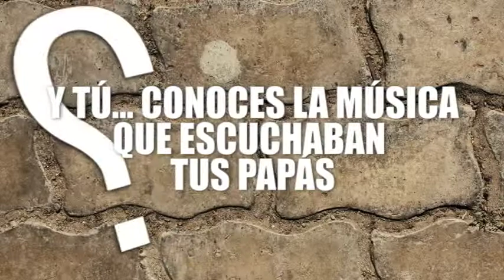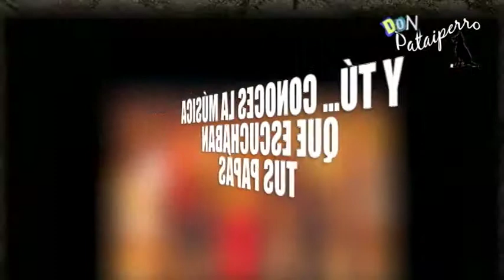Pretextos para conversar / De-Generaciones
Pretexto para conversar... De-Generaciones: Yo rockeo, tú rockeas, él rockea, nosotros rockeamos, ellos rockean, vosotros rockeais. FUCK YEAH...